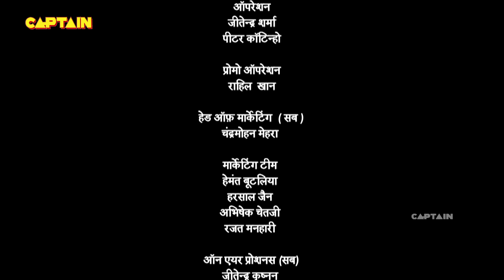दरबार में आये कृष्णदेव राय के बड़े भाई | Tenali Rama -तेनाली रामा | Ep. 445 | Full Episode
Starcast: Manav Gohil, Krishna Bharadwaj, Nimisha Vakharia